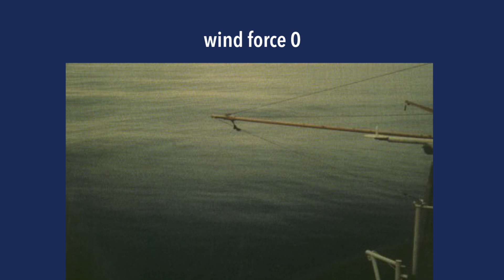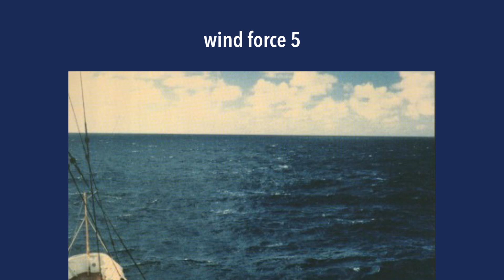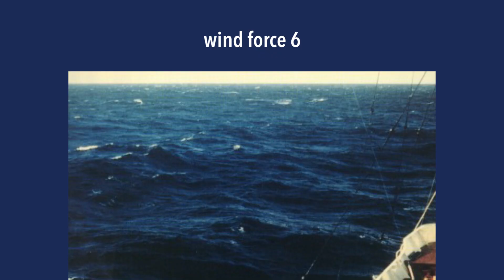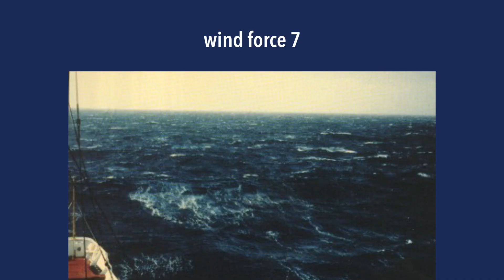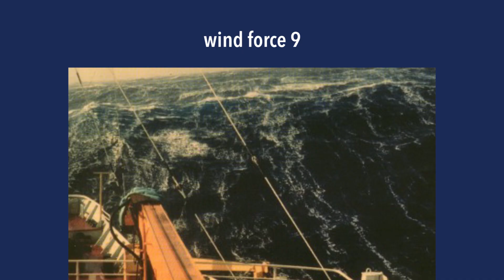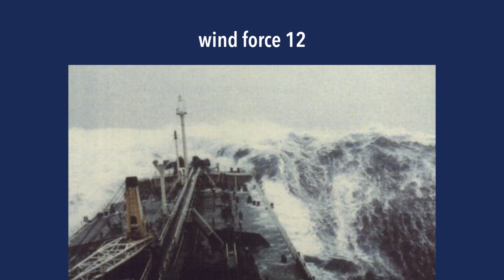Reading Wind Speed At Sea Without Equipment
How to tell what wind speed it is without any equipment whatsoever? It's not super hard to get a decent estimate if you look for a couple of signs. Are the waves breaking? Do you see white horses? Is there a lot of foam? Answer these questions and you have a reliable wind speed estimate.